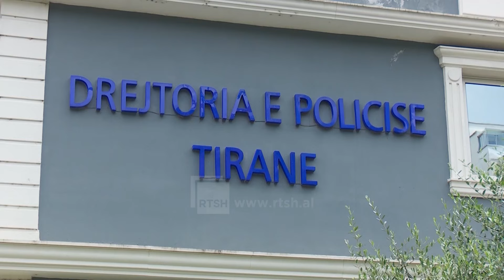Arrestohet Elidon Kotorri- Kundërshtoi policinë, i dënuar më parë me 25 vjet burg për vrasje